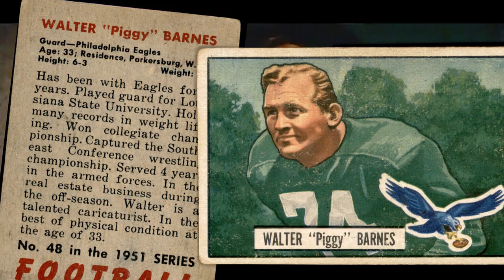EL MOMENTO DE MATAR (Giuliano Carnimeo, 1968) | SPAGHETTI WESTERN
Lord y Bull, dos aventureros muy hábiles con las armas, son contratados por el juez Warren para encontrar una reserva de lingotes de oro de la Confederación. Al llegar al pueblo donde tienen que entrevistarse con él para conocer los detalles del encargo encontrarán la oposición del cacique local.